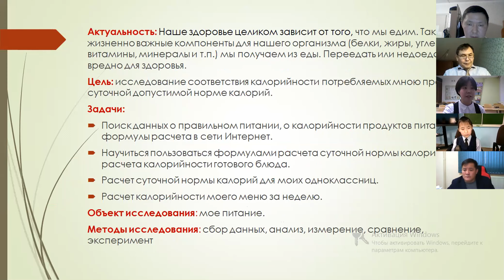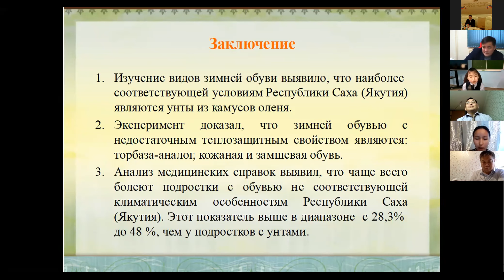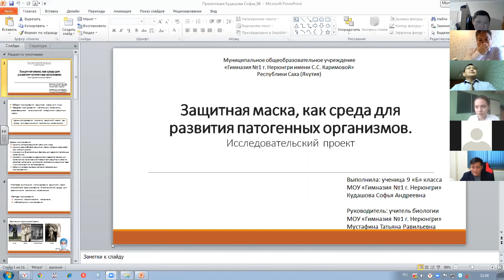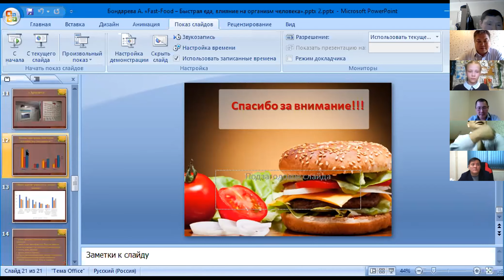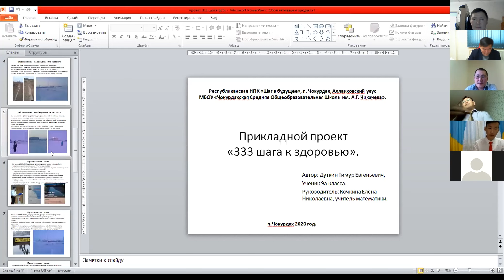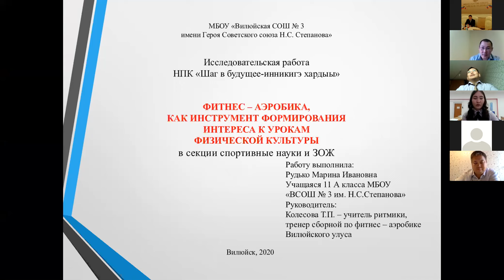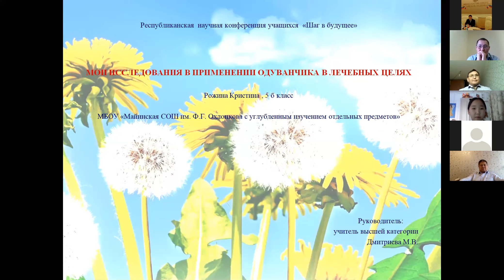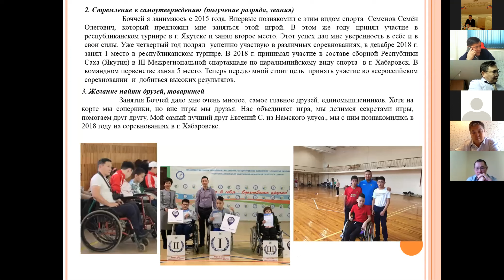Защита презентаций — 7.4. Спортивная наука и ЗОЖ часть 1 /ШАГВБУДУЩЕЕ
ЗАЩИТА ПРЕЗЕНТАЦИЙ

XXV Республиканской конференции-конкурса молодых исследователей имени В.П. Ларионова
«Инникигэ хардыы - Шаг в будущее-A Step into the Future» Science Fair»